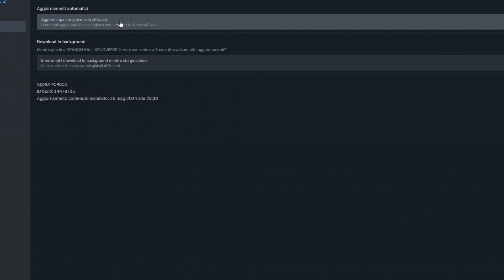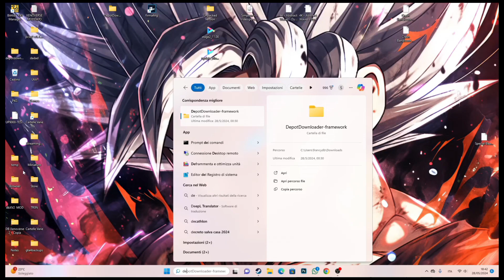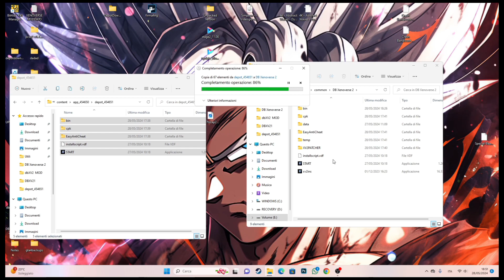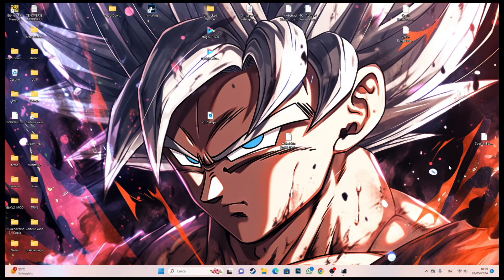DRAGON BALL XENOVERSE 2 COME EFFETUARE IL DOWNGRADE DALLA VERSIONE 1.22 alla 1.21.2 (moddabbile)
BUONA VISIONE O GRAZIE PER AVER VISTO QUESTO VIDEO
link utile per trovare eternety tools
e manifest attuale